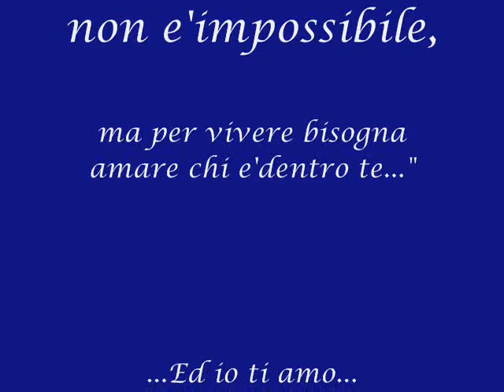da lontano 0001